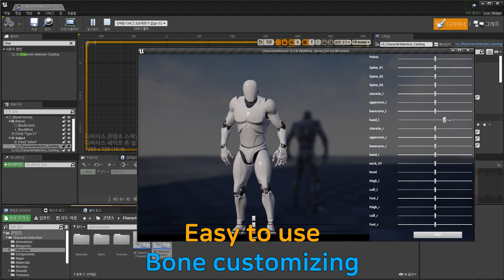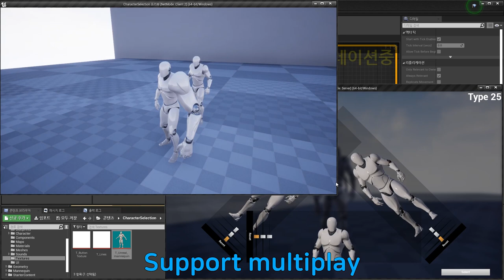Character selection Overview